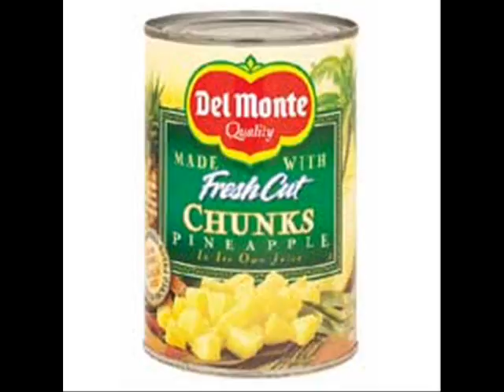Pineapple Chunks - The Original Video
Pineapple Chunks - Written by William Jones, Steffi Camm, Aaron Bateman and several other members of the Reading Synphony Orchestra.